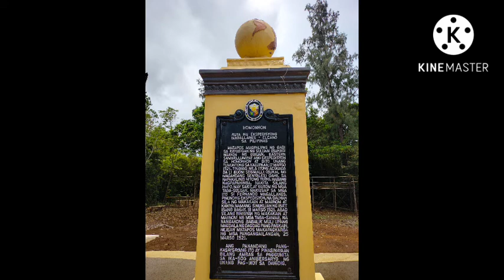Handig Beach|Habag|Homonhon Island|Guiuan|Eastern Samar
Welcome to Handig Beach, Brgy. Habag, Homonhon Island, Guiuan, Eastern Samar